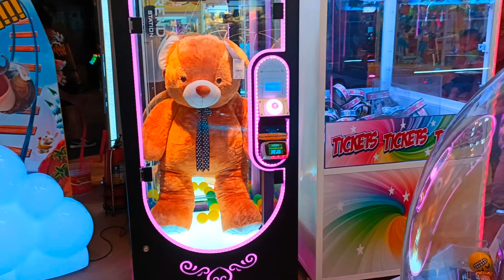Ambiance Mall Gurgaon || Full Tour Ambiance Mall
hey guys...!!
New to youtube, this is my Vlogging channel